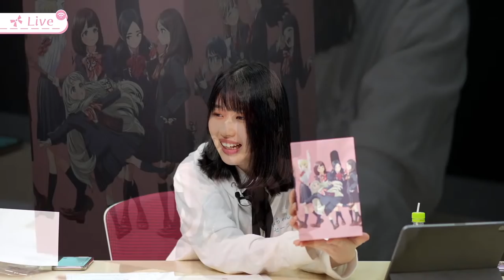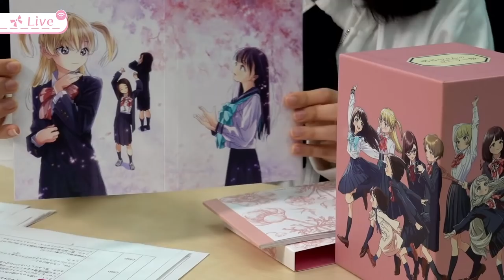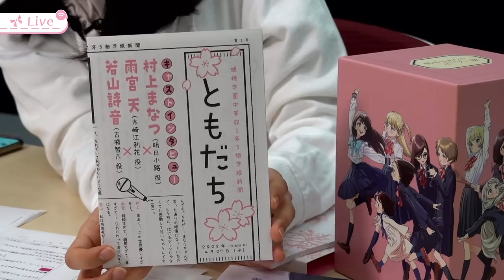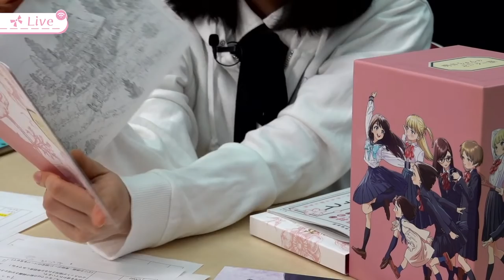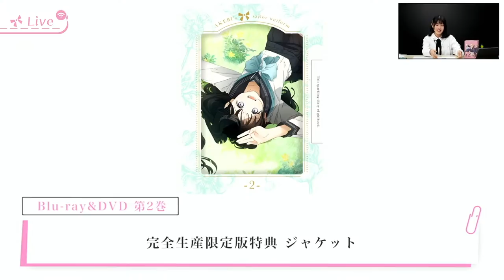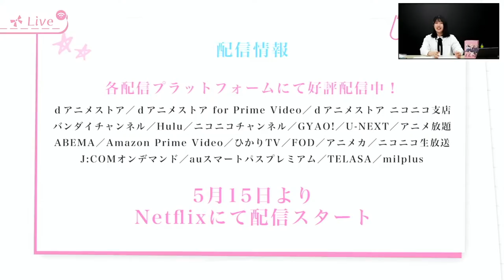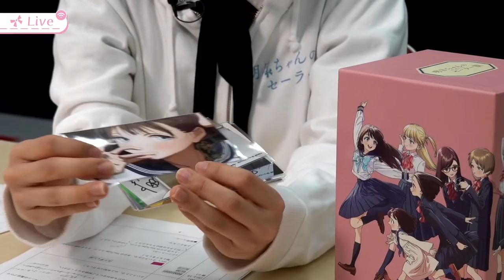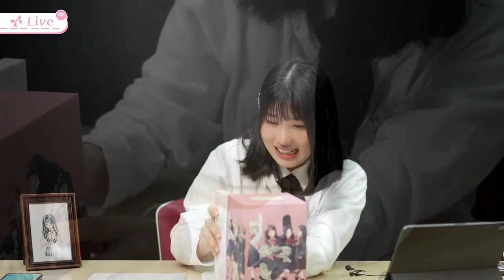TVアニメ「明日ちゃんのセーラー服」ミニ配信番組『Blu-ray&DVD第1巻発売直前！明日ちゃんのミニライブ♪』#8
いよいよ4月27日(水)にTVアニメ「明日ちゃんのセーラー服」Blu-ray&DVD第1巻が発売！
記念すべき第1巻の発売を直前に、明日小路 役・ 村上まなつ さんによるミニ配信番組をお送りします♪

[配信日時]
2022年4月25日(月) 20時00分頃開始予定
※「リマインダーを設定」を選択することで、ライブ配信開始時に通知を受け取ることができます。

YouTubeライブのチャットおよびTwitterではハッシュタグ「明日ちゃんのセーラー服」を付けたツイートで、ご感想や番組へのコメント、ご質問などお待ちしております！

Blu-ray&DVD第1巻は4月27日(水)発売！

明日ちゃんのセーラー服 1
2022年4月27日(水)発売

■Blu-ray完全生産限定版
￥7,700(税込)
品番：ANZX-13281~13282

■DVD完全生産限定版
￥6,600(税込)
品番：ANZB-13281~13282

[収録話数]
第一話「あこがれのセーラー服」
第二話「また明日」

◆原作・博描き下ろし全巻収納BOX
◆キャラクターデザイン・河野恵美 描き下ろしジャケットイラスト
◆蠟梅学園中等部1年3組学級新聞
　キャスト一問一答(村上まなつ・雨宮天)
　キャストインタビュー(村上まなつ×雨宮天×若山詩音)
◆特典CD
　オープニングテーマ「はじまりのセツナ」
　歌：蠟梅学園中等部1年3組
　(Fullサイズ/ instrumental /TVサイズ)
◆特典映像
　ノンクレジットOP/ED
◆各話オーディオコメンタリー
　‹第一話›村上まなつ・雨宮天・花澤香菜
　‹第二話›村上まなつ・雨宮天・鬼頭明里

第2巻以降の発売情報および店舗購入特典の詳細はこちら

■Staff
原作：博(集英社「となりのヤングジャンプ」連載)
監督：黒木美幸
シリーズ構成・脚本：山崎莉乃
キャラクターデザイン：河野恵美
サブキャラクターデザイン：川上大志・安野将人
総作画監督：河野恵美・川上大志・安野将人
美術設定：塩澤良憲
美術監督：薄井久代・守安靖尚
色彩設計：横田明日香
撮影監督：川下裕樹(MADBOX)
3Dディレクター：宮原洋平
キャラクターレタッチ：カプセル
編集：齋藤朱里(三嶋編集室)
音響監督：濱野高年
制作：CloverWorks

■Cast
明日小路：村上まなつ
木崎江利花：雨宮 天
兎原透子：鬼頭明里
古城智乃：若山詩音
谷川 景：関根明良
鷲尾 瞳：石上静香
水上りり：石川由依
平岩 蛍：麻倉もも
四条璃生奈：田所あずさ
神黙根子：伊藤美来
龍守 逢：伊瀬茉莉也
峠口鮎美：三上枝織
蛇森生静：神戸光歩
苗代靖子：本渡 楓
戸鹿野舞衣：白石晴香
大熊 実：小原好美
明日ユワ：花澤香菜
明日花緒：久野美咲
明日サト：三上 哲
福元 幹：斉藤朱夏

2016年より「となりのヤングジャンプ」(集英社)にて連載中の『明日ちゃんのセーラー服』。

■配信情報
その他配信プラットフォームでも順次配信開始
ｄアニメストア：1月8日(土)より毎週土曜25:00～
ｄアニメストア for Prime Video：1月8日(土)より毎週土曜25:00～
ｄアニメストア ニコニコ支店：1月8日(土)より毎週土曜25:00～
バンダイチャンネル：1月11日(火)より毎週火曜12:00～
Hulu：1月11日(火)より毎週火曜12:00～
ニコニコチャンネル：1月11日(火)より毎週火曜12:00～
GYAO!：1月11日(火)より毎週火曜12:00～
U-NEXT：1月11日(火)より毎週火曜12:00～
アニメ放題：1月11日(火)より毎週火曜12:00～
ABEMA：1月11日(火)より毎週火曜12:00～
Amazon Prime Video：1月11日(火)より毎週火曜12:00～
ひかりTV：1月11日(火)より毎週火曜12:00～
FOD：1月11日(火)より毎週火曜12:00～
アニメカ：1月11日(火)より毎週火曜12:00～
ニコニコ生放送：1月11日(火)より毎週火曜23:30～
J:COMオンデマンド：1月11日(火)より毎週火曜24:00～
auスマートパスプレミアム：1月11日(火)より毎週火曜24:00～
TELASA：1月11日(火)より毎週火曜24:00～
milplus：1月11日(火)より毎週火曜24:00～
レンタル配信も順次展開 1月11日(火)12:00～
※配信日時は予告なく変更となる場合がございます。

既刊全巻重版出来!!
最新第9巻好評発売中！

原作・博による初のイラスト集『博イラスト集～明日ちゃんまでの足跡～』は1月19日(水)より絶賛発売中！